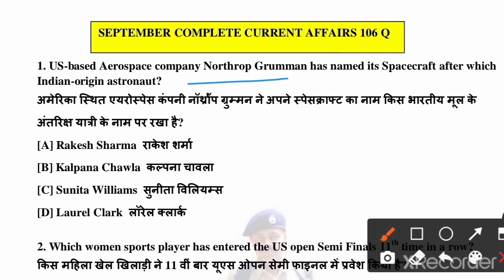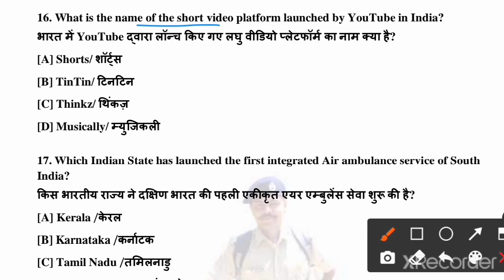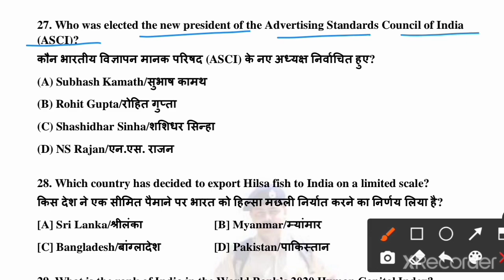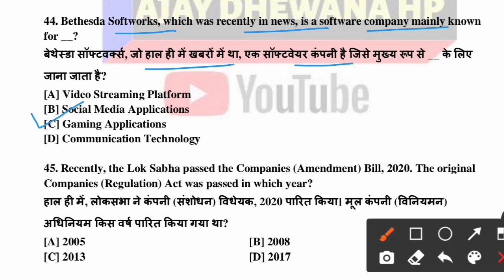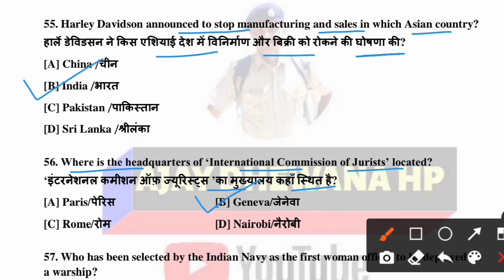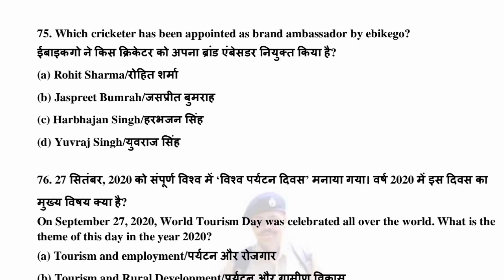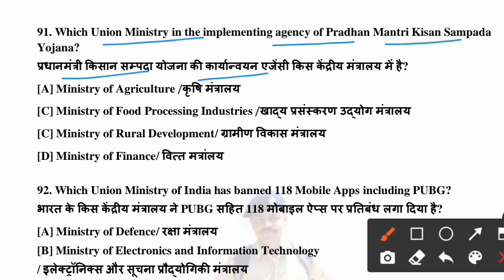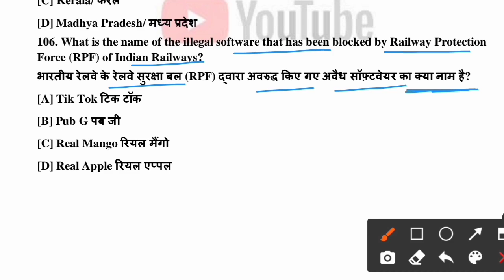SEPTEMBER 2020 CURRENT AFFAIRS MCQ FAST REVISION || TCS BASED || DELHI POLICE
DELHI POLICE ONLINE MOCK TEST(HCM-AWO-CONSTABLE)
FULL PATTERN BASED MOCK TEST

Our TELEGRAM CHANNEL NAME
CAPF HCM AJAY DHEWANA HP

USEFUL VIDEOS